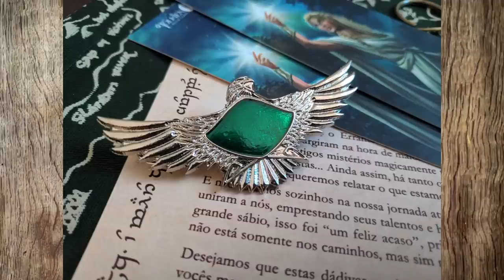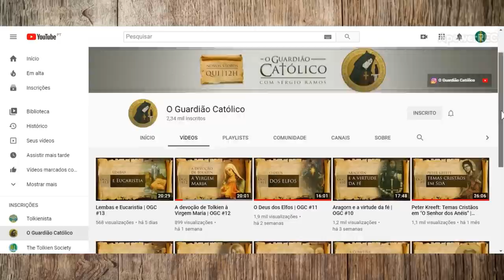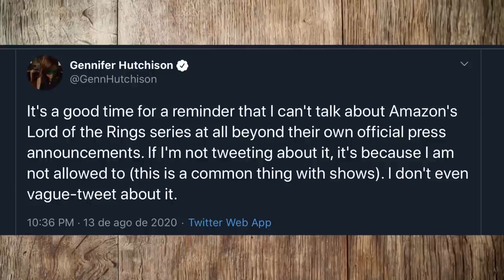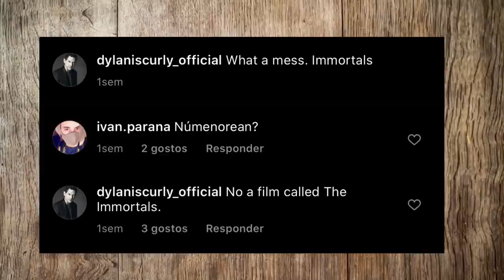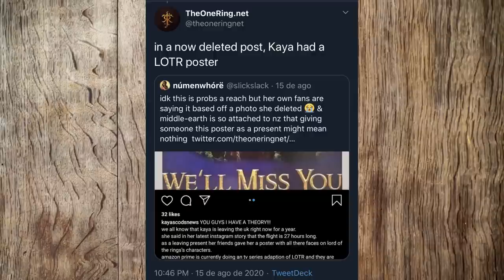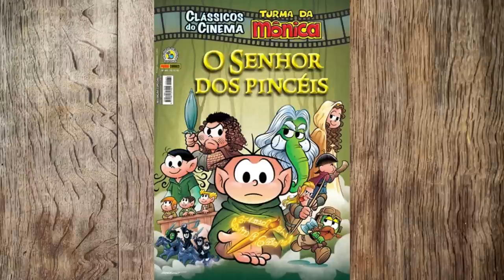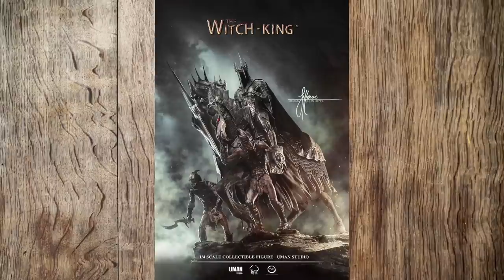Notícias Agosto 2020: Trailer de Gollum, LotRonPrime e mais! | TT News 51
O mês de agosto chegou ao fim e com ele vieram mais novidades! Como sempre, novidades da série LOTRonPrime da Amazon, novos livros e colecionáveis e, finalmente, tivemos mais vislumbres do jogo The Lord of the Rings: Gollum ds Daedalic Entertainment: saiu o primeiro teaser! Confiram o vídeo para ficarem a par de todas as novidades que envolvem o universo de J.R.R. Tolkien!

CONFIRA TAMBÉM!

Trilha sonora do vídeo:
Músicas: The Path of the Goblin King

Músicas: Journey in the New World

Músicas: Ossiriand, Valfenda

Artista: Debora Grazola e Alexandre Azevedo